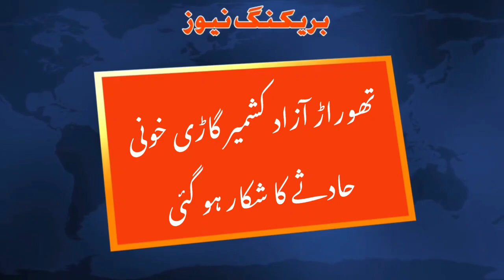Breaking News Thorar Azad Pothwar jeep Driver Jammu kashmir Ikram janat News || Rawalakot News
Sada e haq kashmir news gives you the latest news and breaking stories from Jammu & Kashmir and Overseas
 Welcome to the Official Sada e haq kashmir news You Tube channel. Are you interested in the current affairs and the happenings of jamu & kashmir?  Want an unbiased view, with minute by minute updates of the current scenario, sada e haq kashmir news is the right place to be!  Tune into sada e haq kashmir news watch daily news and Headline and our popular shows like bolta kashmir imran Abbasi ke sath chk out our playlists to view the latest video s and don't forget to subscribe to the sada e haq kashmir news You Tube Channel  for daily video updates Sada e haq kashmir news news gives you the latest news and breaking stories from Jammu & Kashmir

   Like and follow facbook page

   Bolta kashmir imran abbasi ke sath Facebook page

   Visit Facebook page sada e haq kashmir news digital

I'm on Instagram as @ imranabbasi121.  Install the app to follow my photos and videos.

 Facebook Imran Abbasi